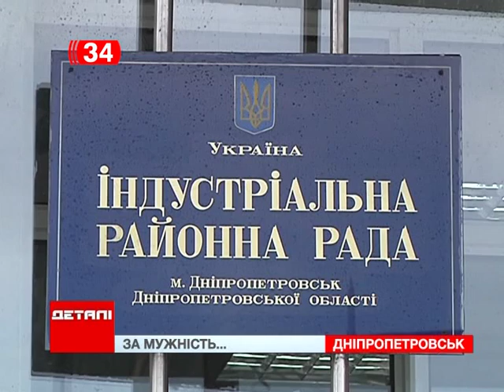Троих воинов из Днепропетровска наградили посмертно